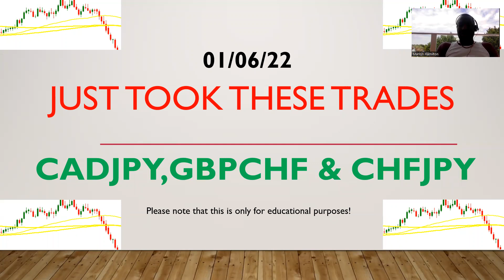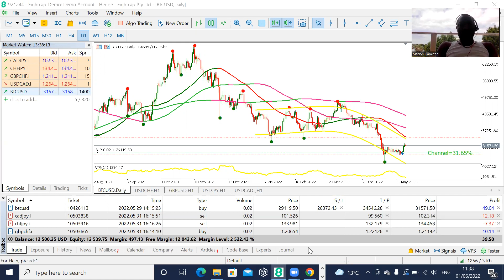WOULD YOU LIKE TO KNOW HOW TO ACCESS OVER £200K OF OTHER PEOPLE'S MONEY?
Took these trades CADJPY,GBPCHF & CHFJPY!

WOULD YOU LIKE TO KNOW HOW TO TRADE STOCKS AND FOREX?